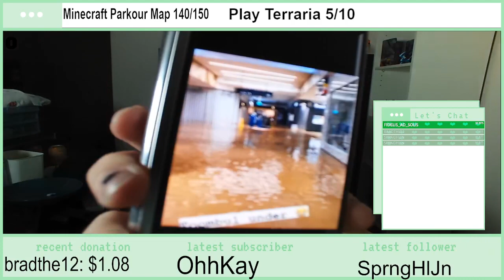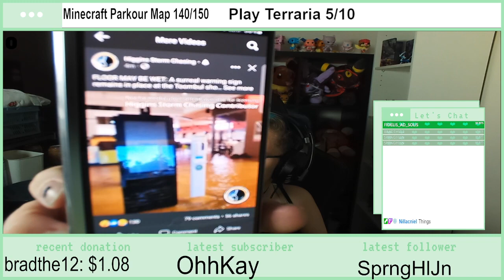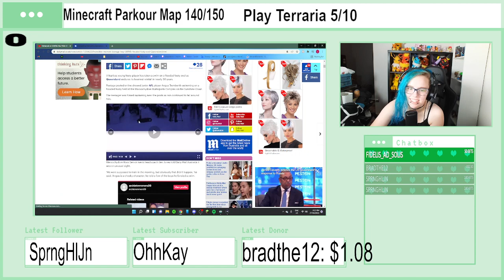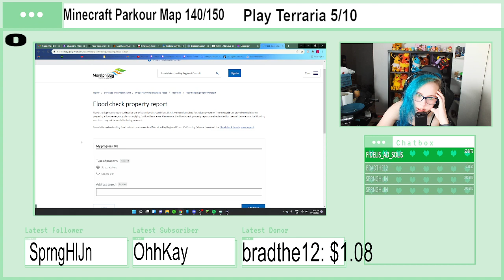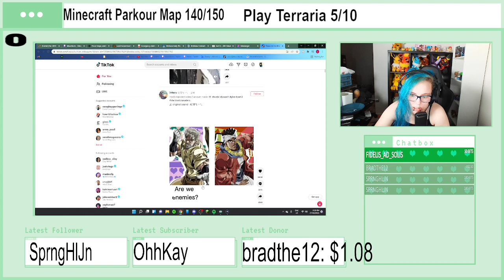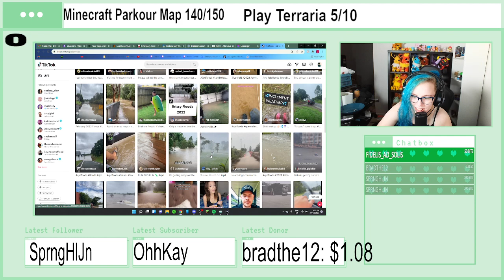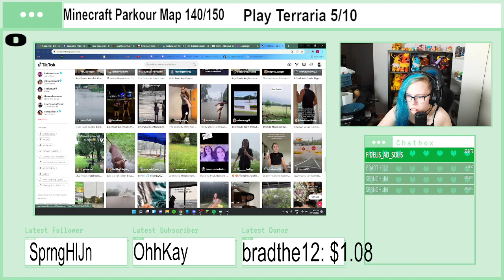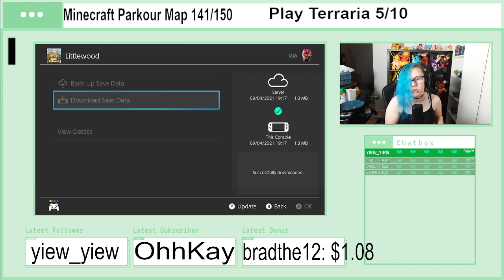Can This Game Get Any Better